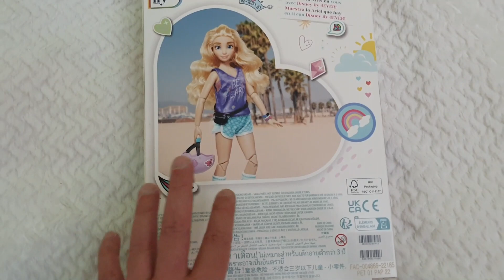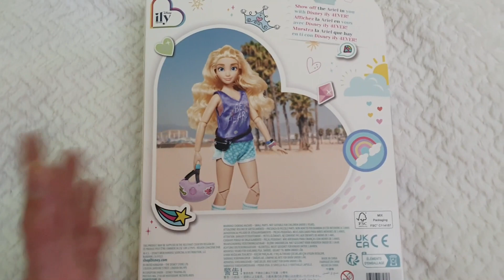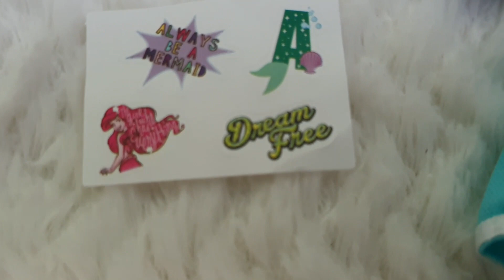✨💖Nuevo UNBOX & REVIEW DISNEY ILY 4EVER Paquete de moda inspirado en ARIEL Prueba muñeca & IlY✨💖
If you liked the video and the content, Artist dolls, Reborns, Ones of a Kinds of all Sorts, a Vast really rare variety of Disney Collectables Vintage and New, Mattel, Hasbro, Sylvanian Familias- Calico Critters, Playmobil, Polly Pocket, Shopkin Lil Secrets and much much more! Im doing these videos with all my heart and so happy to share this passion hobby with all of you to enjoy. Open to comment suggestions and now since weve passed 70 subscribers Ill start GIVAWAY of a Surprise! Lots of surprises for the lucky ones! Have a Great time in the meantime!

SPANIOL